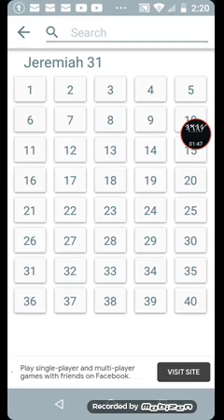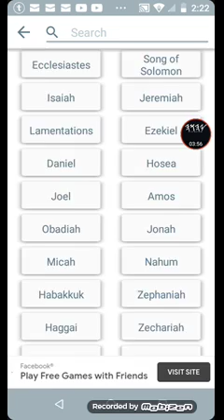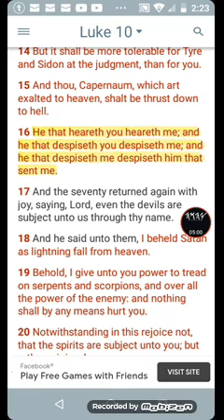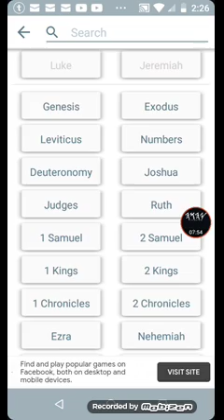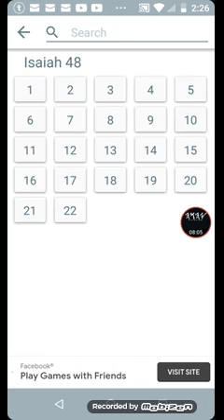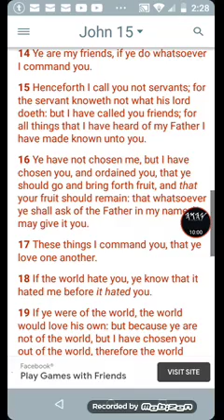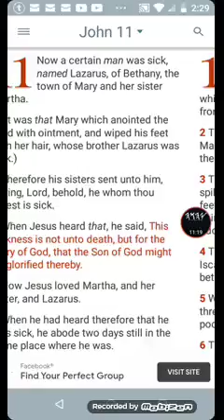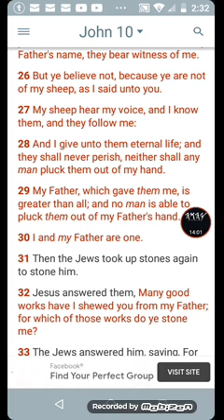Many called, and few chosen. 1 Timothy 4:10